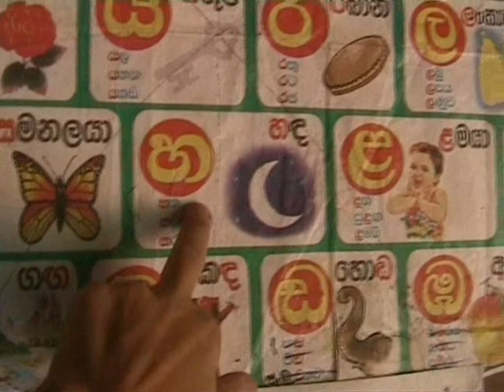Ritigala, batik's art and massage - l'arte del batik e del massaggio - Sri Lanka vintage 2004 n. 81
23 luglio 2004 - 5 February 2020 20:55